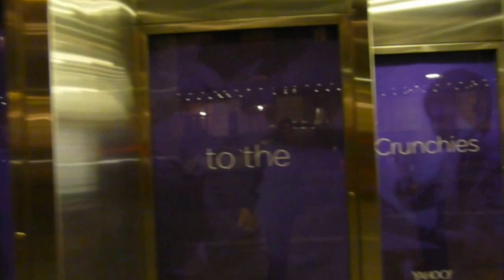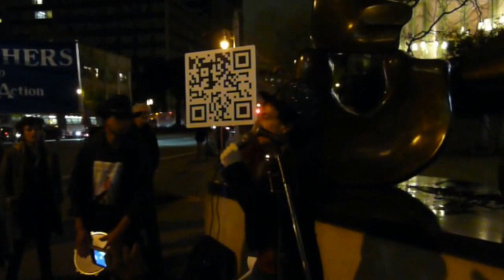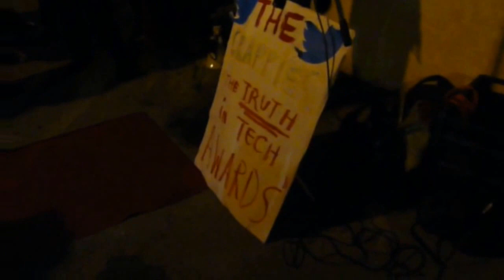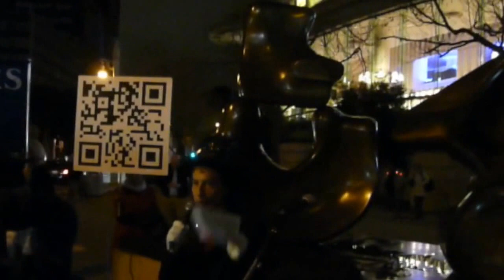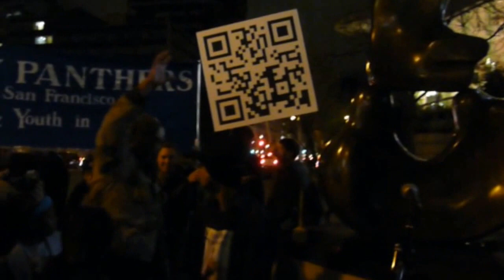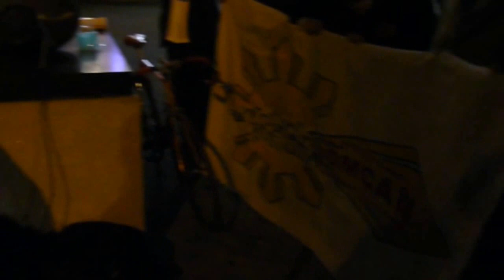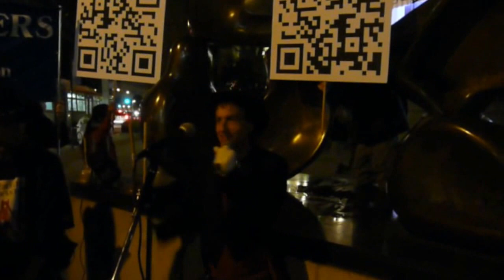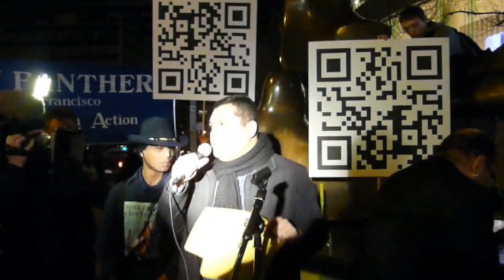The Crappies: The Truth In Tech Awards / 7th Annual Crunchie Awards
Community activists lampoon the self-important Technorati at one of their many self-indugent shindigs, the 7th Annual Crunchie Awards at Louise Davies Symphony Hall in San Francisco.